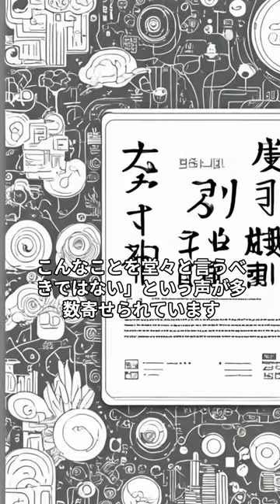「不潔アピールがキツイ」柏木由紀のエピソードにファンから反応